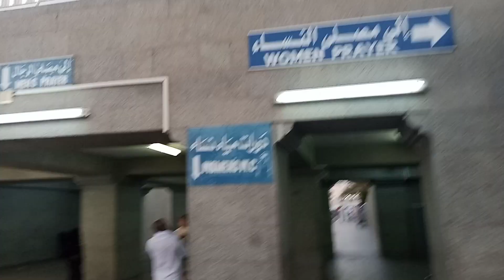Quba masjid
quba masjid outside view
quba masjid madina
quba masjid outside
Masjid Quba madina
maduna masjid quba
quba masjid outedoor